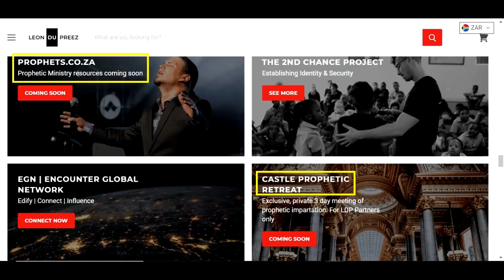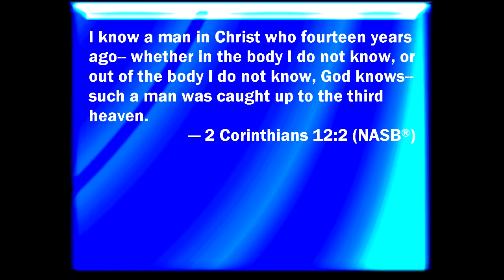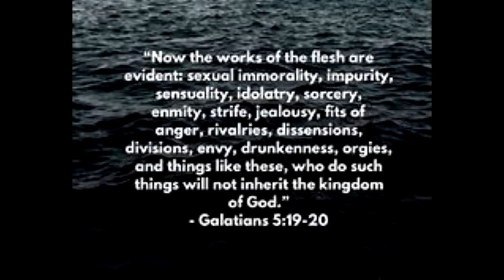Leon Du Preez and Astral Projection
Leon Du Preez is a pastor from South Africa that has a number of questionable teaching in line with the new apostolic reformation.  But this one takes the cake.